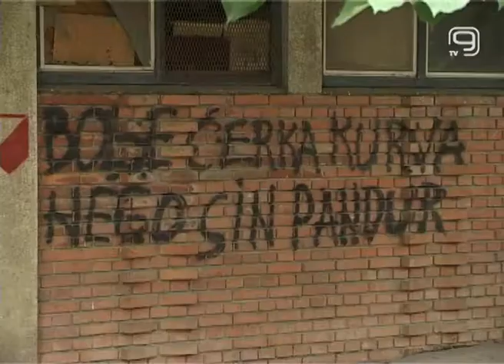TV KANAL9, NOVI SAD: Ponovo grafiti mržnje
Grafiti mržnje protiv pripadnika policije nažalost, u Novom Sadu poslednje vreme nisu retkost. Policajci smatraju da ih MUP ne štiti dovoljno, kao i da je kaznena politika blaga, te da se zato ovakve stvari dešavaju iz meseca u mesec.